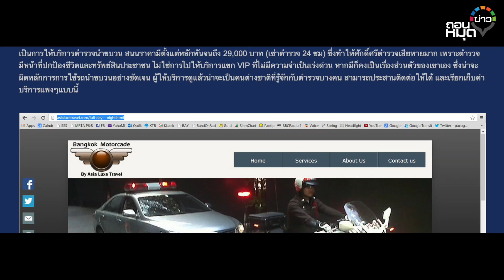ตำรวจรับจ๊อบ ยึดรถหลวงหากิน ปัญหารอวันสะสาง : ถอนหมุดข่าว 23-01-66